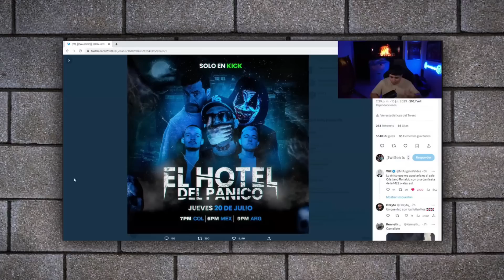¡RIVERS RESPONDE A SU FUNA! ¡WESTCOL EXPONE A JUANSGUARNIZO! ¡LIA SIKORA EXPLOTA CONTRA DALAS!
00:00 ¡LIA SIKORA RESPONDE A SU FUNA!
01:49 ¡LIA RESPONDE A DALAS!
03:08 ¡RIVERS RESPONDE A SU FUNA!
05:24 ¡ARIGAMEPLAY RESPONDE A SU FUNA!
07:13 ¡WESTCOL RESPONDE A JUANSGUARNIZO!